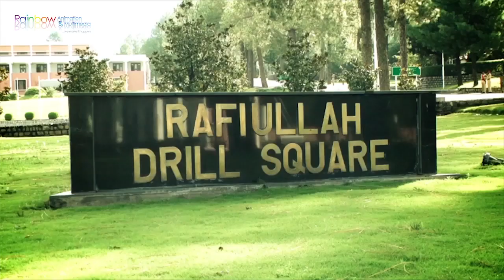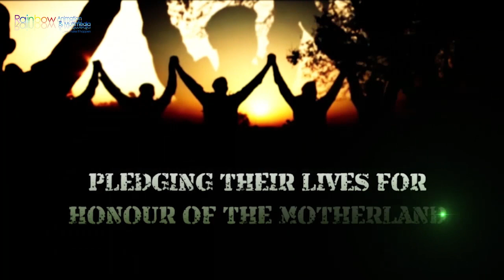PAKISTAN MILITARY ACADEMY - The Cradle of Leadership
Commissioned by the Pakistan Military Academy (PMA) in January 2013, RAM's inimitable team was entrusted with making a Promo video for PMA. The shoot took over 1 year in the scenic valley of Kakul in Abbottabad portraying how life is in the Military Academy.

PMA is not only an institution but is an Alma Mater; the beacon which has guided great leaders to the path of integrity, honour and valour through history. This is where they were moulded in the cast that bears the mark of distinction and glory. To train and prepare selected youth for the defence of the motherland is, indeed, a singular honour and a service to the nation, which the Academy is rendering in a highly professional and efficient manner since Pakistan's independence in 1947.

Established at Kakul in October 1947 soon after the creation of Pakistan as a premier military institution, PMA takes immense pride in its history. It is the only institution in Pakistan which was honoured by Quaid-i-Azam with the unique distinction of becoming its first Colonel-in-Chief who also graciously endowed PMA with the title ''Quaid-i-Azam's Own''.

The historical development of PMA is not a mere tabulation of past events. It is in fact, the story of the mother institution of the officers' cadre of the Pakistan Army. It is an historical account of an arduous journey illuminated with struggle and achievements. It is homage to those pioneers who worked with a vision and passion to transform a dream into reality and a home of those heroes and martyrs who proved themselves worth of the honour and trust reposed in them by a great nation.

PMA's Mission: To foster and inculcate those attributes in cadets which ensure their progressive and continuous development as regular officers in Pakistan Army.

Objectives: To achieve this mission, Academy has outlined certain objectives that are the prime pillars, upon which rests the process of professional grooming. These are: Character Building, Military Training, Leadership Training, Physical Development and Intellectual Enrichment.

Directed by TAIMUR BARLAS

Director of Photography - SHAYAN SHAH

Colour Grading & Graphics by ABBAS N. and ISHAQ JAN

Post-Production: Rainbow Animation & Multimedia (RAM)

An RAM Production (2014)

For best viewing click 'Settings' (round icon next to CC) then 'Quality' and select '720p' (HD).

Special thanks to all the men and women in uniform who took part in the making of this Promo !!!